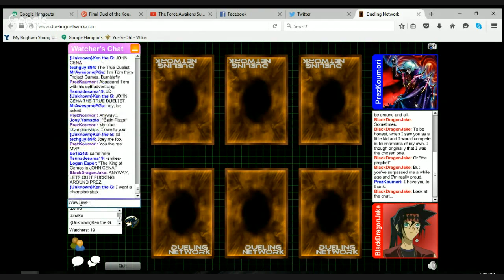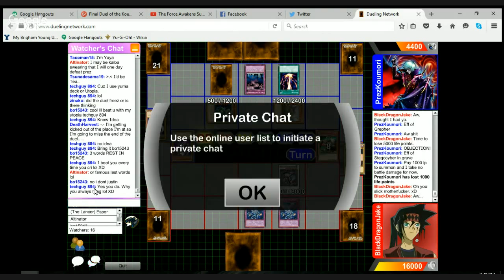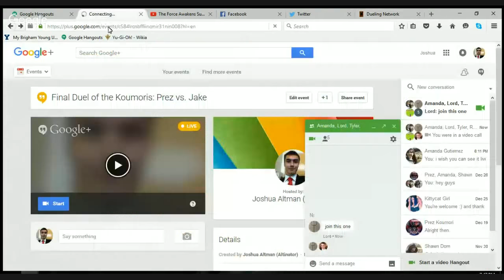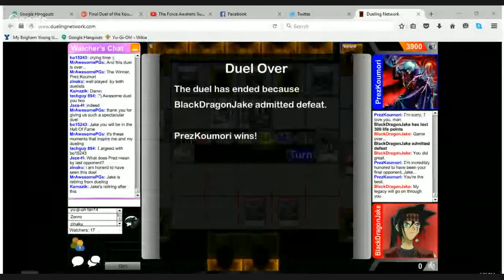Final Duel of the Koumoris: Prez vs. Jake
The time has finally come when the two Koumori Brothers duel one final time. Come see the epic duel hosted by Prez and Jake Koumori. This is one duel that you will not wanna miss!